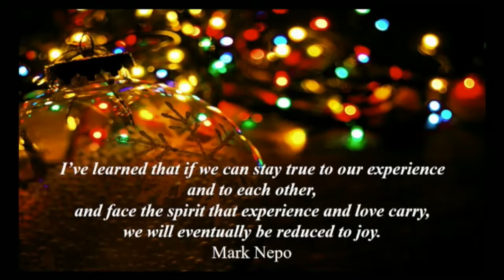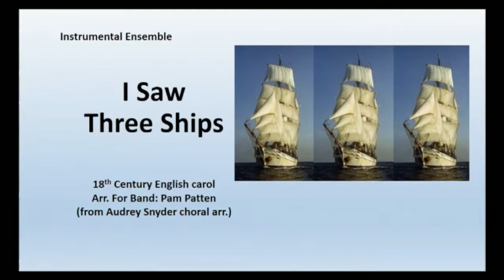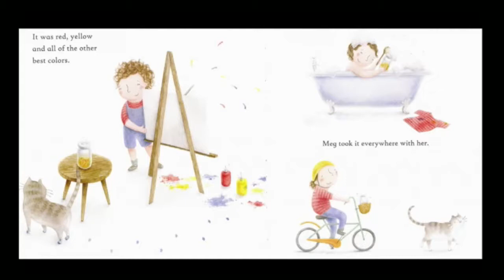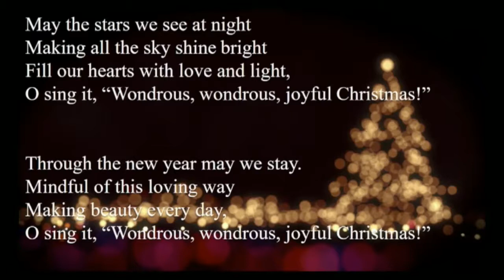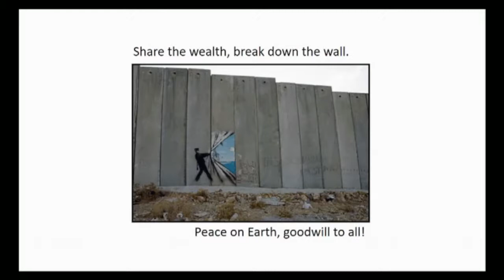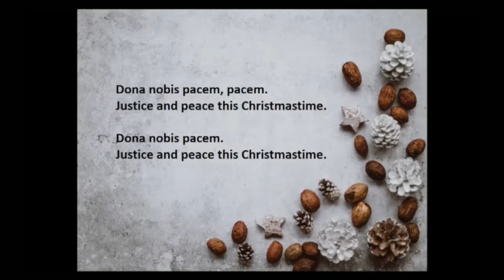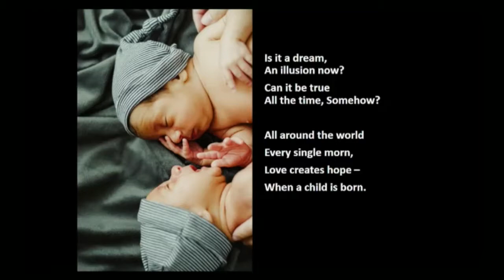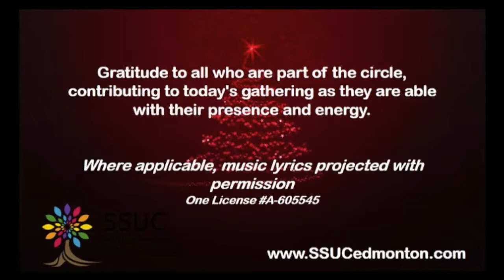December 23rd 2018 Spiritual Gathering